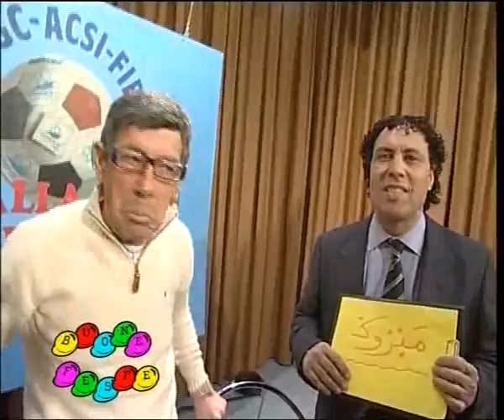Gli Auguri di Telegranducato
I mitici di Telegranducato fanno gli auguri come di consueto, quest'anno (Natale 2008) con i mitici TOSCANA JHON E TOSCANELLO.